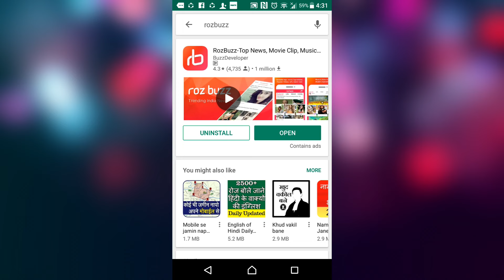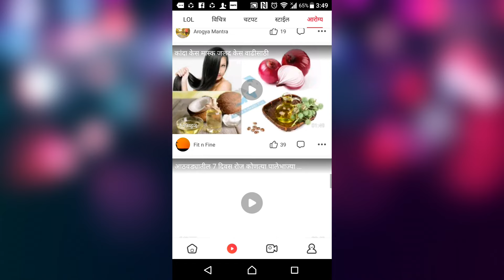मकरसंक्रातीला भोग चढवा अशा खमंग भाजीने । भोगीची भाजी । Bhogichi भाजी । sankrantichi bhaji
How To Make Bhogichi Bhaji | Makarsankrat Special | मकरसंक्रांत विशेष भोगीची भाजी | How To Prepare Bhogichi Bhaji | Easy & Simple Recipe By Gharcha Swaad

साहित्य - १ कप वाल पापडीचे दाणे, १½ कप घेवड्याच्या शेंगा दाण्यासहीत, १ कप ओले तूर दाणे, ३" ७/८ शेवग्याच्या शेंगा, १ कप ओला वाटाणा, १ कप बारीक चिरलेल्या चवळीच्या शेंगा, १ कप ओले शेंगदाणे किंवा उकडलेले, १ कप ओले हरभरा चणे, १ कप गाजर, २ लहान वांगी काप केलेली, १ कप भाजलेले सुके खोबरे, ४ tblsp भाजलेले सफेद पॉलिश तीळ, १½ tblsp साधे सफेद तीळ, २" आले, ४ हिरव्या मिरच्या, ३ हिरव्या मिरच्या बारीक चिरलेल्या, मूठभर कोथिंबीर आणि २ tblsp कोथिंबीर बारीक चिरलेली, ½ tblps जीरे, ½ tsp हिंग, ९/१० कडीपत्त्याची पाने, २ कांदे पातळ उभे काप केलेले, २½ tblsp घरगुती लाल मसाला, १ tsp हळद, १ tsp घरगुती गरम मसाला, १" गुळाचा खडा, ८ tblsp तेल आणि चवीनुसार मीठ.

कृती - सर्व भाज्या धुवून घ्याव्यात. मिक्सरमध्ये  भाजलेले सुके खोबरे, भाजलेले सफेद पॉलिश तीळ , ४ हिरव्या मिरच्या, आले आणि मूठभर कोथिंबीर घालून त्यात थोडे पाणी टाकावे आणि बारीक वाटण तयार करून घ्यावे. आता एका पातेल्यात तेल गरम करून त्यात तीळ फोडणीला घालावे. तीळ तडतडले कि त्यात जीरे, हिंग, काडिपत्ते, बारीक चिरलेली मिरची, कांदा आणि थोडी बारीक चिरलेली कोथिंबीर घालून सर्व साहित्य २ मिनिटे मध्यम आचेवर परतून घ्यावे. कांदा मऊ झाला कि त्यात हळद आणि घरगुती लाल मसाला आणि गरम मसाला घालून सर्व मसाले फोडणीत चांगले परतून घ्यावे. आता यात तयार केलेले वाटण घालावे आणि चांगले ३/४ मिनिटे परतून घ्यावे. परतून झाल्यावर आपल्या सर्व भाज्या एक एक करून घालाव्यात आणि मसाल्यात चांगल्या एकजीव करून घ्याव्यात. आता यात एक ग्लास साधे पाणी घालावे आणि पुन्हा सर्व भाज्या एकत्र करून एकजीव करून घ्याव्यात. आता वर झाकण ठेवून ८ मिनिटे मध्यम आचेवर वाफ काढावी. ८ मिनिटानंतर भाजी परतून घ्यावी आणि यात चवीनुसार मीठ, गूळ आणि थोडी बारीक चिरलेली कोथिंबीर घालून ७ मिनिटे पुन्हावर झाकण ठेवून मध्यम आचेवर वाफ काढा. ७ मिनिटानंतर भाज्या तपासून घ्या. शिजल्या असतील तर हलकी परतून गॅस बंद करावा किंवा नसेल शिजल्या तर २/३ मिनिटे वाढीव वाफ काढा. गरमागरम भोगीच्या भाजीवर चिरलेली कोथिंबीर आणि भाजलेले तीळ घालून गरमागरम बाजरीच्या भाकरी सोबत वाढावी. धन्यवाद !